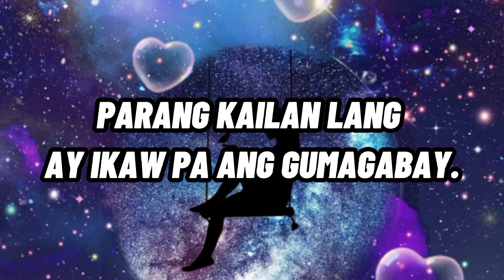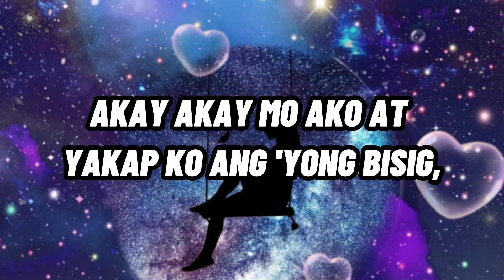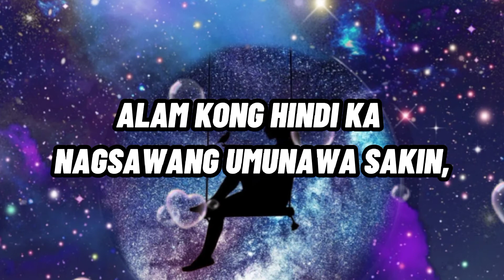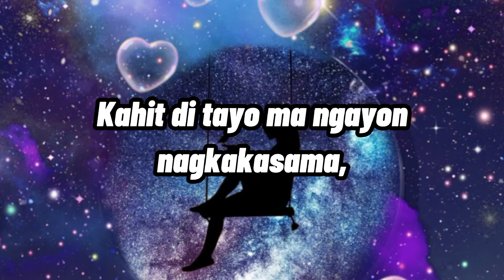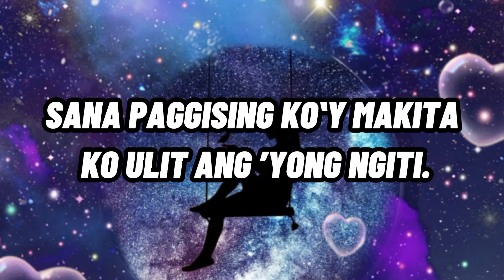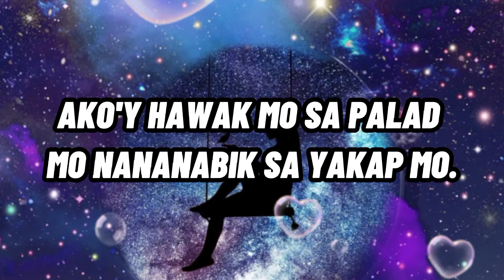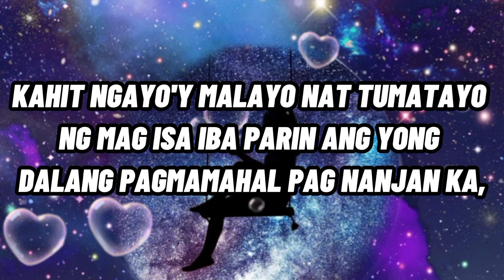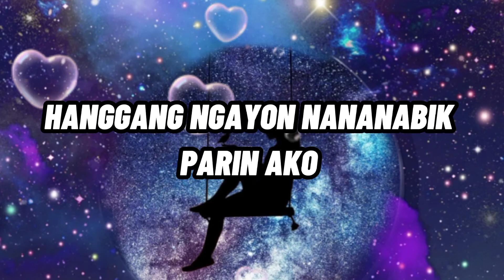Pagmamahal - Jroa x Bosx1ne